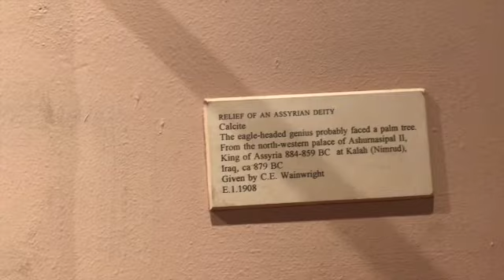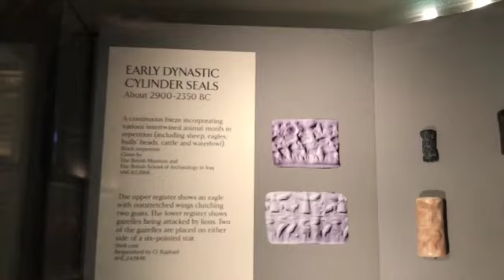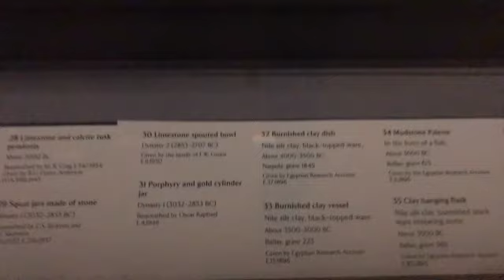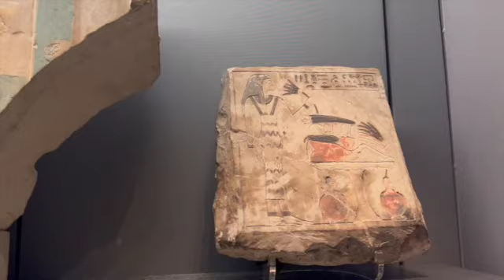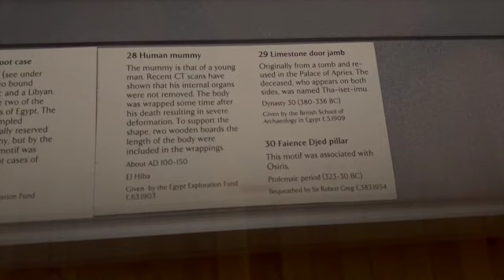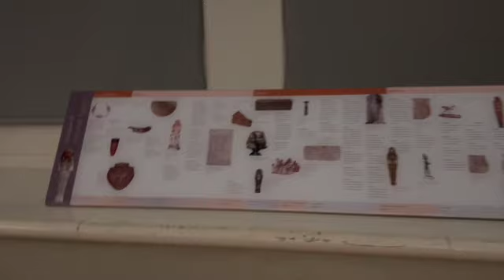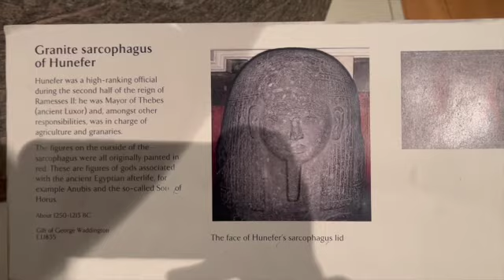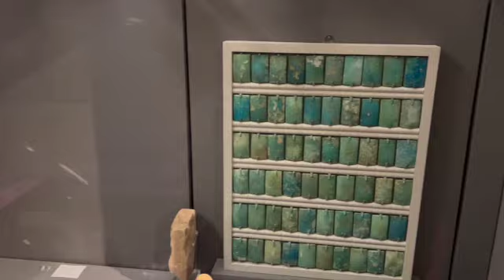Fitzwilliam Museum. (Part 1 Egypt) মিশর পার্ট দেখতে ভয় লাগছিল😲